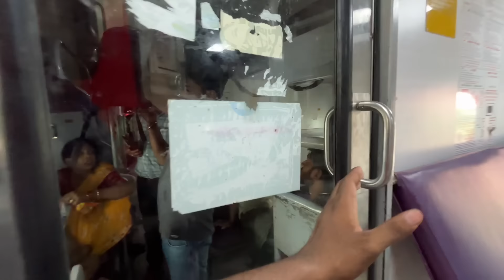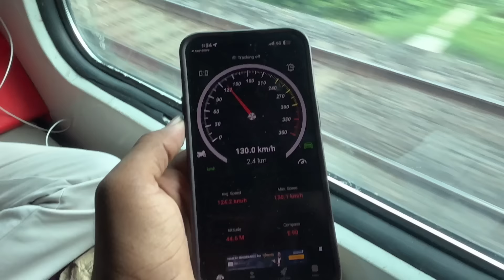Rajya Rani Express Full Journey | Patna To Saharsa Train Journey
Rajya Rani trains are a series of express trains operated by Indian Railways to connect state capitals with other cities important for tourism, pilgrimage or business.